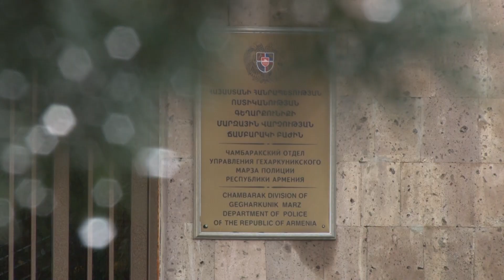Գեղարքունիքի պարեկները թմրամիջոց և ատրճանակ են հայտնաբերել